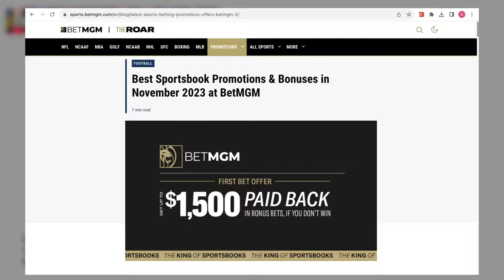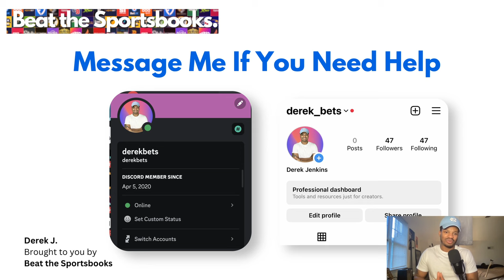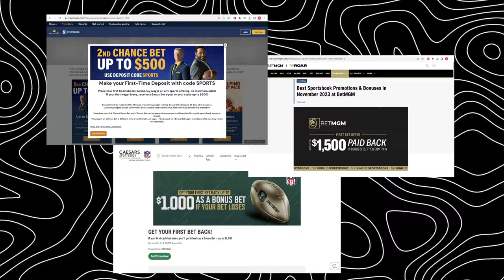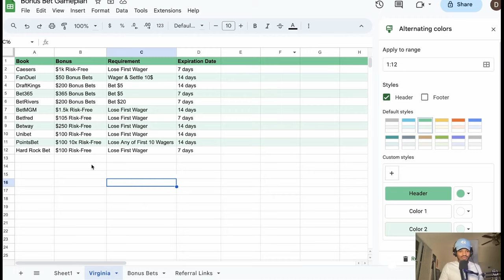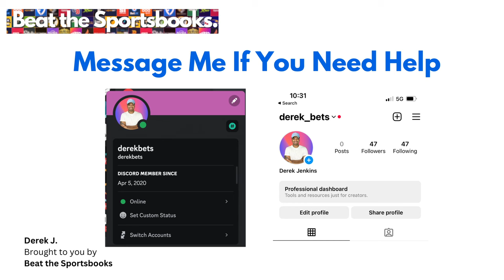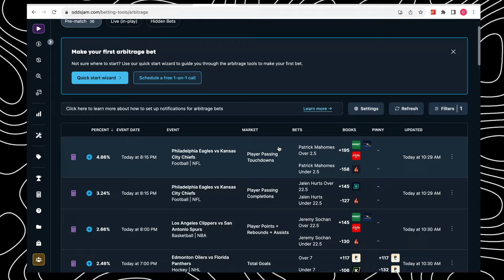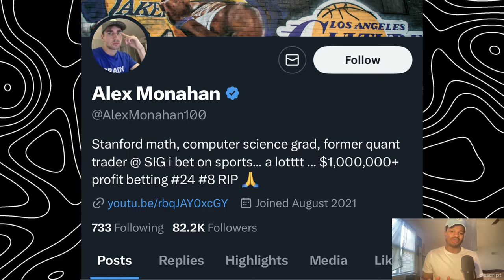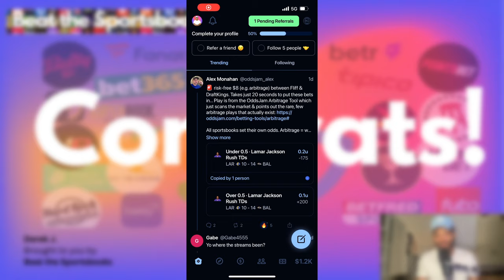How To Make Risk-Free Money Betting On Sports (Using Math) - Mini-Course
7-day trial - Positive EV Plan

In this mini-course, I explain how to win money sports betting using Bonus Bet Converting, Arbitrage Betting, and +EV betting with the OddsJam profitable sports betting tool.

Chapters:
0:00 What is Risk-Free Sports Betting?
4:34 Preparation For Risk-Free Betting
6:43 Bonus Bet Gameplan
10:33 Converting Bonus Bets to Cash
15:17 Converting Risk-Free Bets to Cash
18:49 Bet Tracking
20:53 Arbitrage Betting/"Surebets"
23:59 +EV Betting
27:45 Avoiding Limits
31:15 Multiply Your Promotion Profits
32:12 Outro